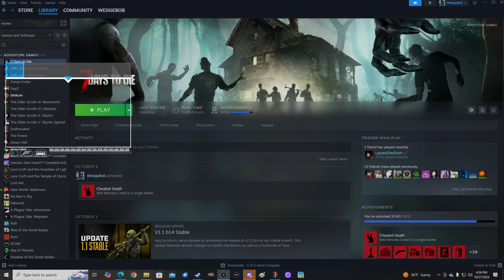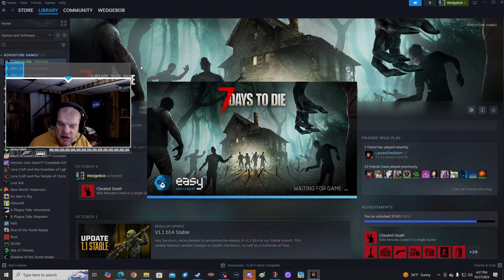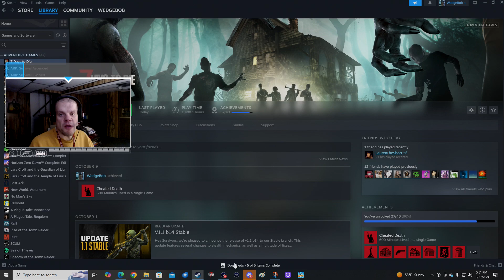WedgeBob Plays 7 Days to Die - Version 1.1 - PreGen10K Adventures - Day 7 - Horde Night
Good morning, everybody!  WedgeBob here, Survival_Panda!  Today, we are going to play 7 Days to Die with Version 1.1.  Here, we will be on Day 7 preparing for the first horde night of this grind.  We will also be doing some quests for Trader Rekt in preparation for the horde night, as well as finish any upgrades to both our base and our horde base.  We are also going to upgrade any tools and weapons we might need to use heading forward.  With all this in mind, let's buckle up, let's full send, and let's get in here, and have fun this morning!  UwU!! \o/